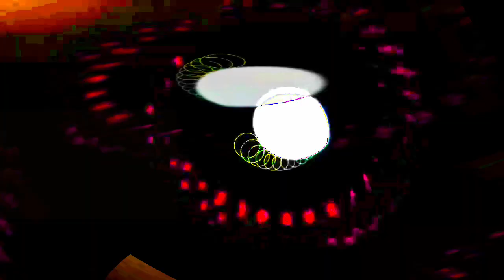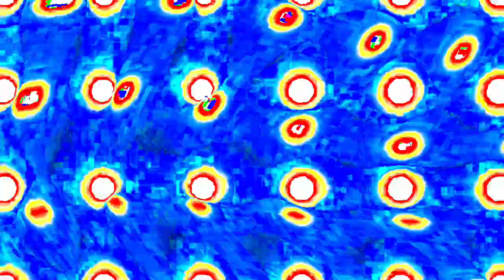[EPILEPSY WARNING] Movie 24 01 16 18h58m12s